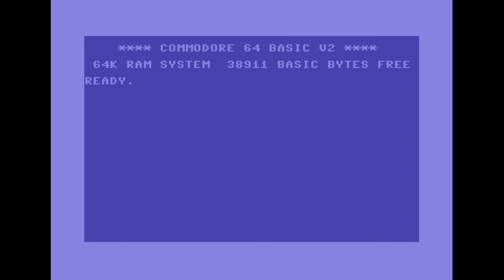Magnar Harestad - Five Hours | C64 Music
Released by :
Censor Design

Release Date :
February 2011

Released At :
Datastorm 2011

Achievements :
C64 Music Competition at Datastorm 2011 :  #5